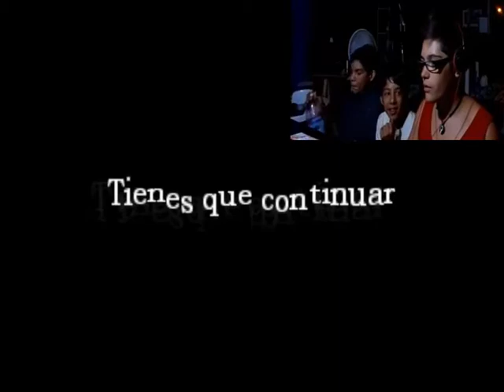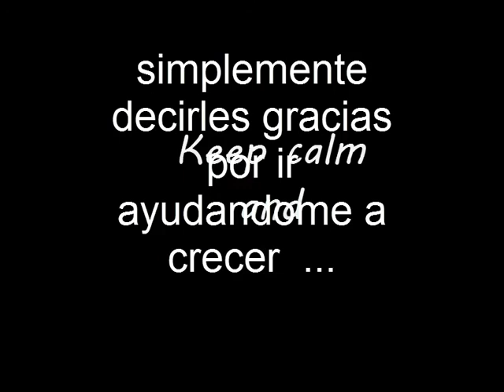Amnesia - phenogophobia - custom storie - parte 1